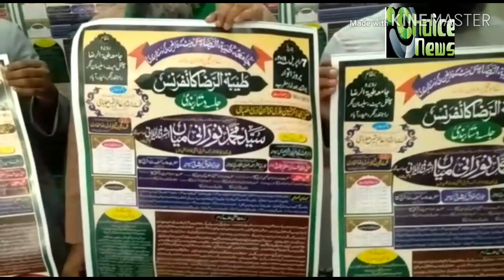Tayyaba tu Raza Conference.. Organise by JAMIA TAYYABA TU RAZA, HYD. T S.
مفتی محمد ذاکر حسین نوری، فناء القادری المصبا حی ناظم اعلیٰ جامعہ طیبتہ الرظا چنتل میٹ  حیدرآبا۔تلنگانہ ۔ طیبتہ ا لر ضا کانفرنس سے متعلق میڈیا سے بات کرتے ہوئے ۔(رپورٹ :محمد سمیع الدین ۔چوائس نیوز)